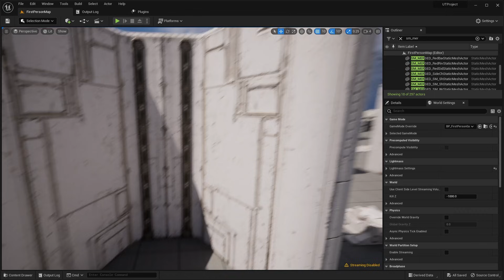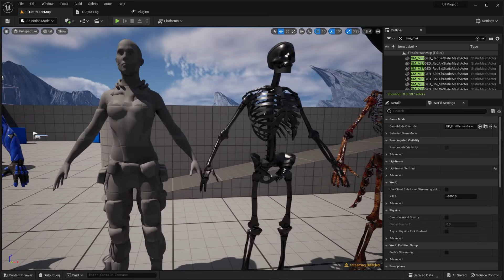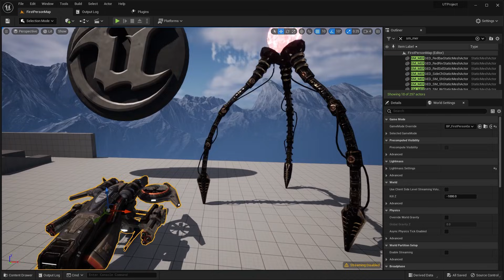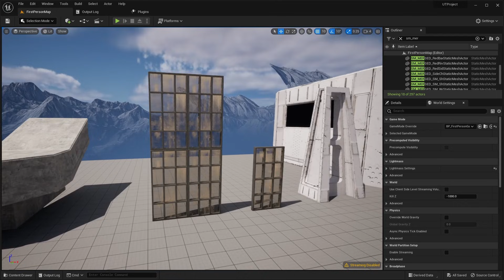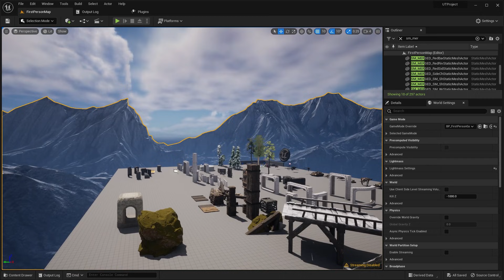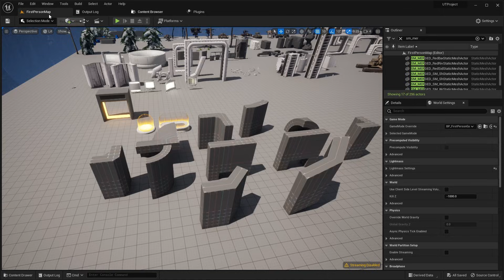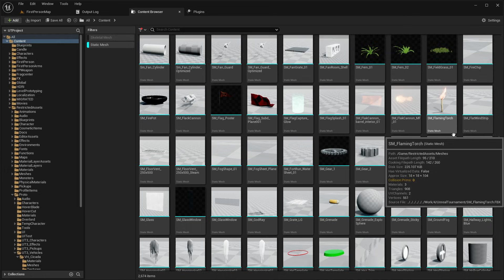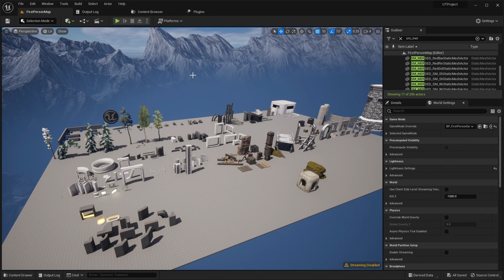Unreal Tournament 4 Was Cancelled… These Assets Were Left Behind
Hello guys welcome back to another video. In this video we're going to be checking out The Unreal Tournament assets inside of Unreal Engine 5. In my previous video, we looked at the Oupost-23 deathmatch map, which was released in UT4. But in this video we are going to be checking out all of the assets that come in this cancelled project. There's quite a bit of cool stuff in here, including a bunch of vehicles from UT3.